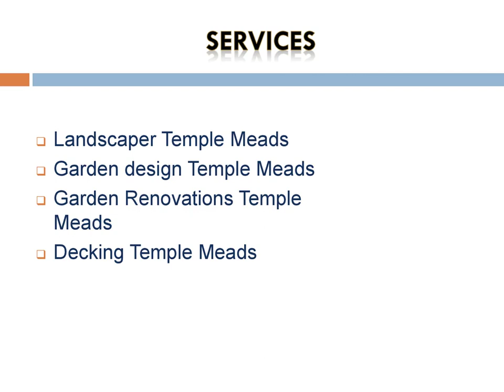Best Decking in Temple Meads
If you are looking for the Best Decking in Temple Meads, then contact ​​Lawson Landscaping. A father of three with a background in biodynamic horticulture and eco-buildings, Matt has a passion for crafting beautiful outdoor spaces inspired by nature and outdoor living. Their team is skilled in every aspect of landscaping.